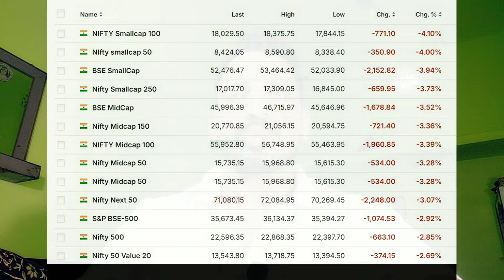बाजार में ऐसा कोहराम, ताश के पत्तों की तरह बिखरे | ऐसी गलती नहीं ! | Sensex | small cap | Midcap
***Gold Plan***
499.00 to 799.00 RS
(Yearly Plan)

***Diamond Plan***
1599.00 Rs  (Yearly Plan)

××××××× Premium Plan ×××××××
4999 Rs (Yearly plan)

*Portfolio Design
*Portfolio review
*Retirement Planning
* Goal planning

1)top mutual funds 2022 for sip
2)top mutual funds 2024
3)top mutual fund
4)top mutual funds to invest in 2024
5)top mutual funds 2024 for sip
6)best mutual fund
7)best mutual fund for sip
8)best mutual fund 2024
9)best mutual fund portfolio 2024
10)best mutual funds for sip in 2024
11)best mutual fund malayalam
12)best funds to invest in 2024
13)best funds for lumpsum
14)best funds for nps
15)Sbi mutual fund lumpsum
16)mutual fund lumpsum calculator
17)Best mutual fund lumpsum
18)lump sum investment calculator
19)Hdfc mutual fund lumpsum
20)sip calculator
21)sip lumpsum calculator
22)mutual fund calculator
23)Nippon India small cap
24)HDFC SMALL CAP
25)BEST SMALL CAP FUND
26)LUMPSUM
27)SIP